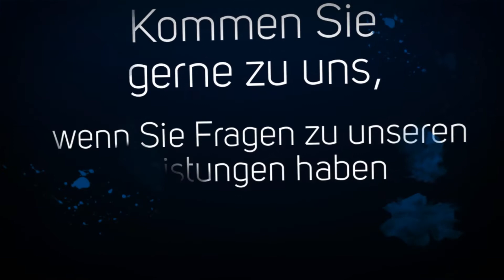K&E GmbH - Computerservice in Fürth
Wir von „K&E GmbH“ in Fürth sind Ihr professioneller Partner für IT-Dienstleistungen. Die Art und Weise wie das tägliche Geschäft digitalisiert wird, nimmt an Komplexität immer weiter zu. Deshalb ist es wichtig, einen IT-Partner zu haben, der Ihr Geschäft versteht und Ihre EDV gemäß Ihren Anforderungen zukunftsfähig macht. Als zertifiziertes Unternehmen bringen wir uns regelmäßig auf den neuesten Stand der Technik. Kommen Sie gerne zu uns, wenn Sie Fragen zu unseren Leistungen haben.

K&E GmbH
Stadelner Hauptstr. 165
90765 Fürth